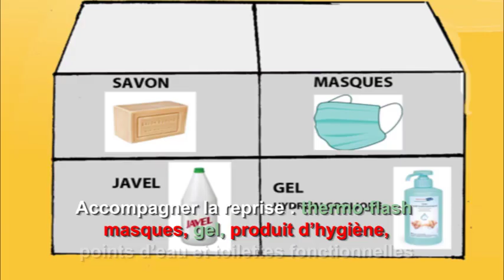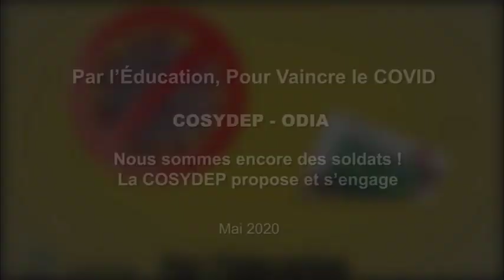Reprise des cours : Les 10 propositions de la Cosydep